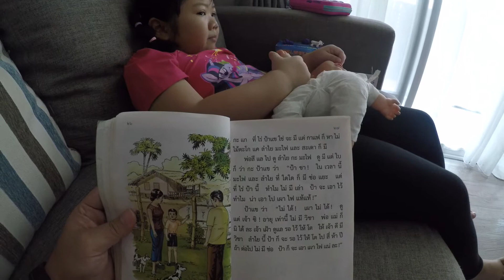Khanink5Y - Thai reading